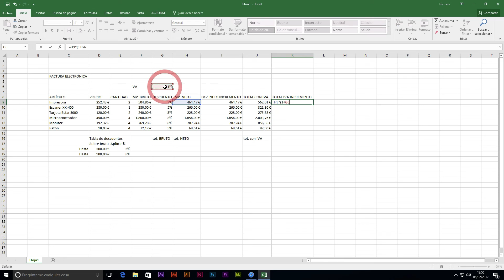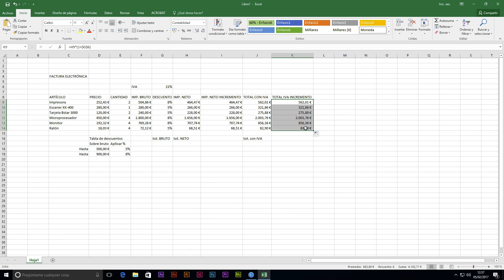20 Caso práctico 7 (Calcular incrementos)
Mostramos cómo aplicar el descuento y el IVA por medio de un incremento.